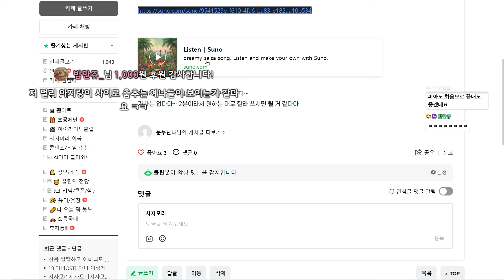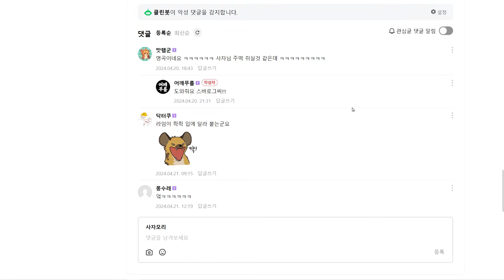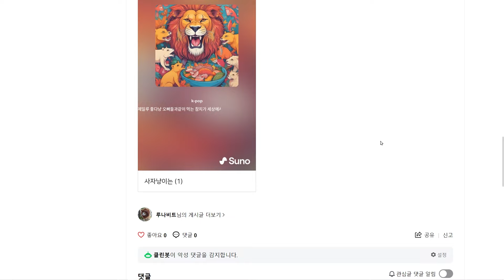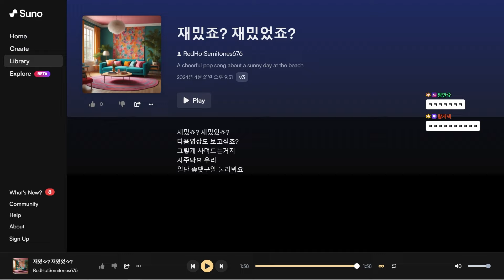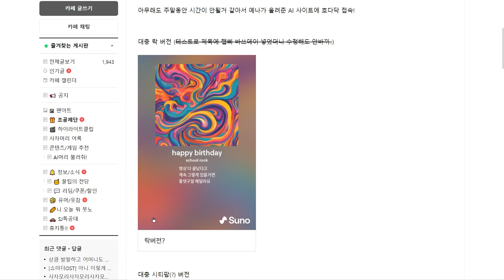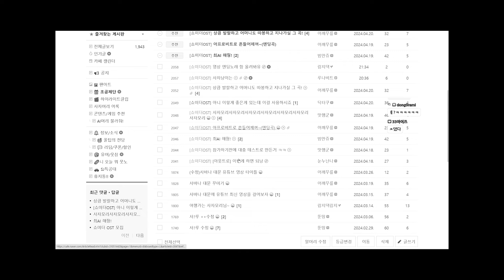클릭 한번으로 아웃트로 노래만들기 (신기한데 무서워요)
2024년 4월 21일 생방송 녹화본입니다

해당 영상물에 대한 모든 권한은 사자모리에게 있습니다.